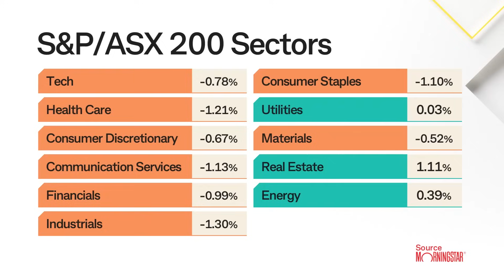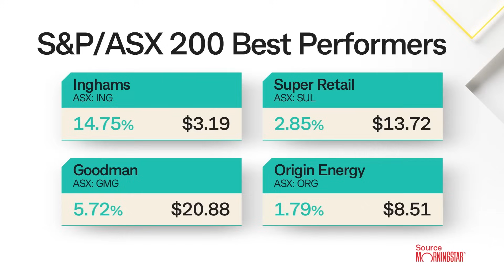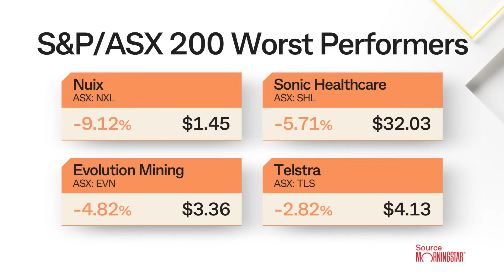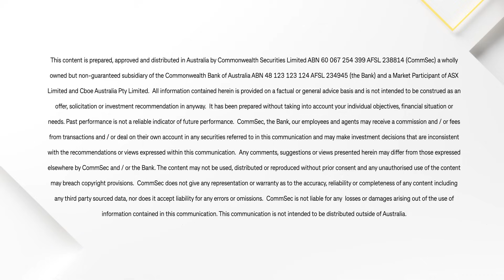Market Close 17 Aug 23: ASX 200 hits 5-week low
he Australian sharemarket sank to a 5-week low on Thursday, following a weak lead from Wall Street and a continued slowdown of China’s economy.